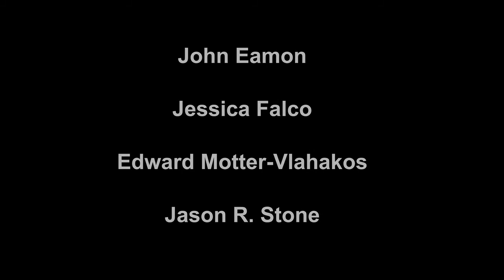The Strange Case of Harvey Campbell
Another installment of our Fast-AsHellFriday-Film series!

(this one not produced quite as fast as the others)